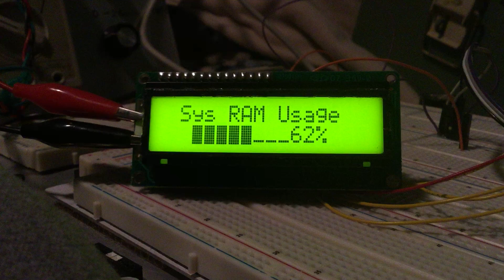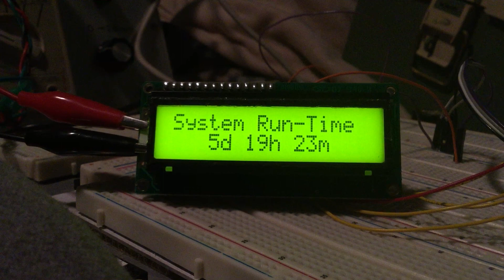More Serial LCD Testing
I hope to have this replaced with a VFD(Vacuum Fluorescent Display) soon.